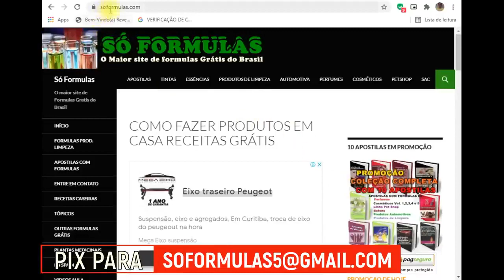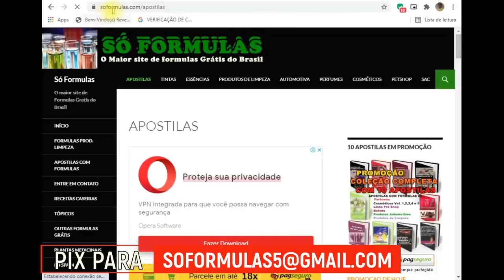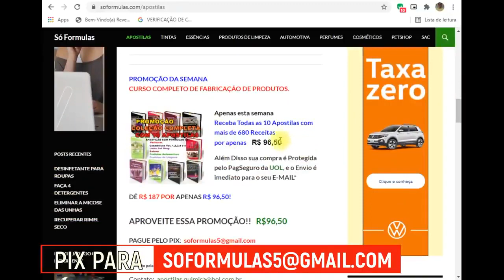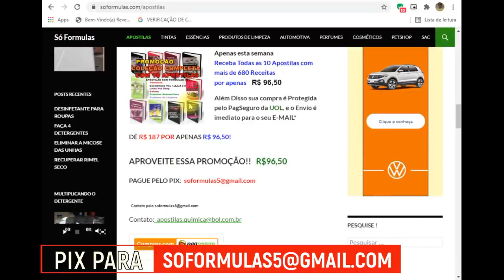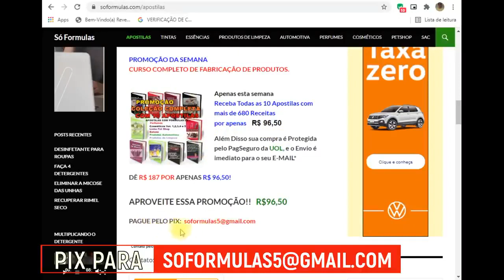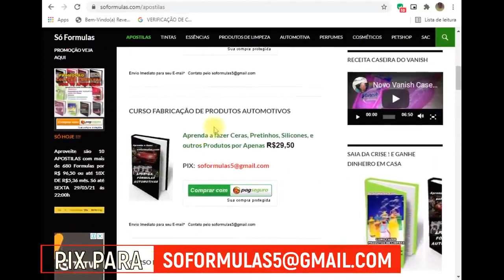FAÇA VÁRIOS PRODUTOS 💰 UMA RENDA DE ATÉ 20 MIL POR MÊS 😍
*CAIXA ECONÔMICA*

VERIFIQUE SE SUA CAIXA DE EMAIL NAO ESTÁ CHEIA, SE POSSÍVEL ENVIE UM EMAIL DEPOIS DA COMPRA DE UMA CONTA DO GMAIL.

Seja seu próprio chefe compre as apostila em promoção só hoje
7 reais cada apostila ou 20 reais as 10 apostilas